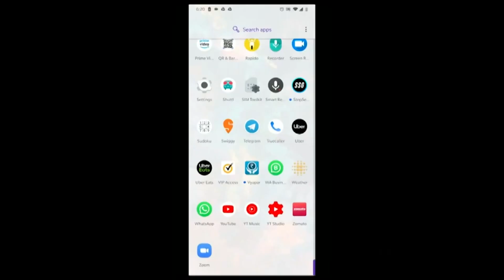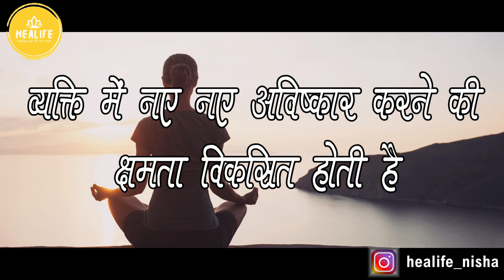AGYA CHAKRA ft Mrs Neeru Khaneja || Dietitian Nisha Gupta || Healife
AGYA chakra sadhna by Mrs Neeru khaneja
Associated with
Vivek Niketan Educational Trust, DelHI
Gita Academy, Uttrakhand
Bhartiya Yog sansthan, Rohini
To spread the ancient knowledge of yog and bhagwad Gita as nishkam sewa.
The Agya Chakra is situated in the middle of the forehead, between the eyebrows. For this reason it is also known as the “third eye”.

 It is the center of perception, consciousness and intuition.

It's believed to be linked to perception, awareness, and spiritual communication. Some say that when open, the third eye chakra can provide wisdom and insight, as well as deepen your spiritual connection.

Sit comfortably and concentrate on your breathing. With your eyes closed, turn your focus to your the space between your eyebrows. Invite the wisdom of your third eye to light your way.